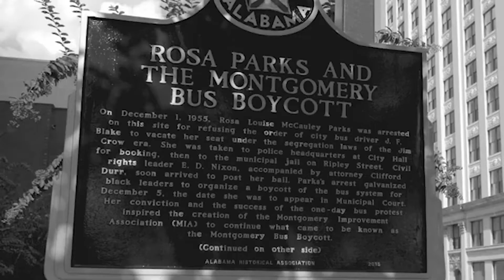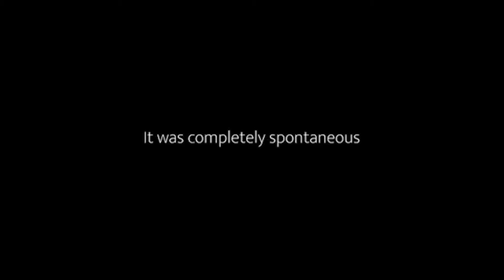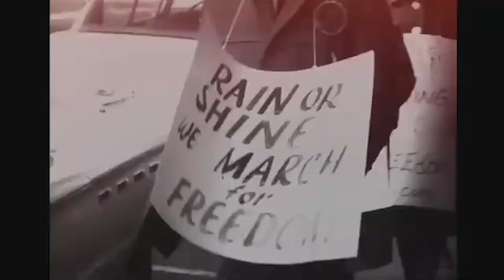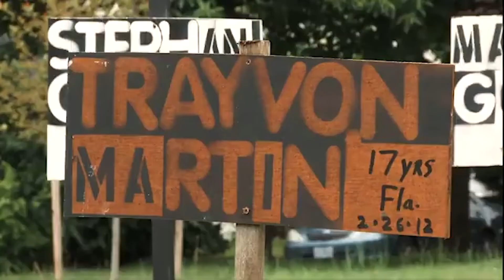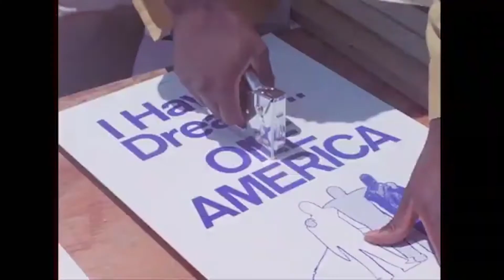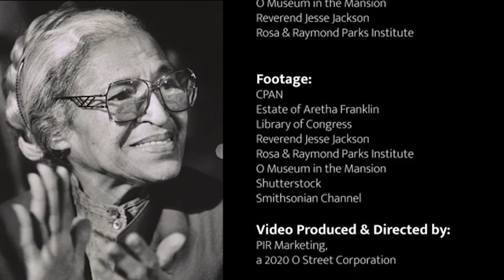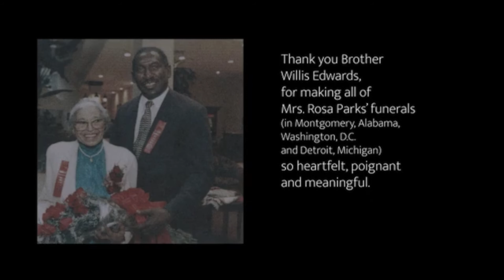Aretha Franklin & Rev. Jesse Jackson - "I'll Fly Away"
Video created by PIR - Perception is Reality, a 2020 O Street Corporation.

Now more than ever the world needs to be reminded of Mrs. Parks’ gentle strength, her peaceful activism, and her capacity for compassion and forgiveness.